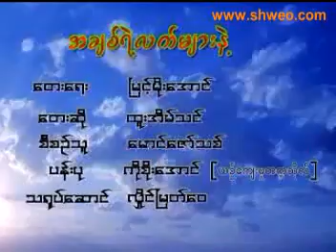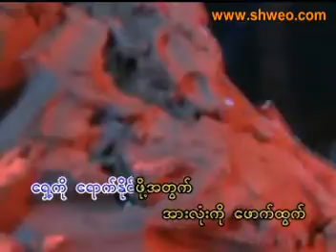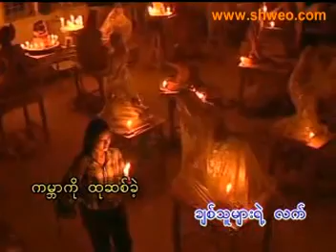VCD0466 06 new